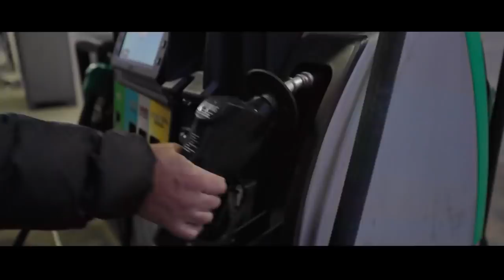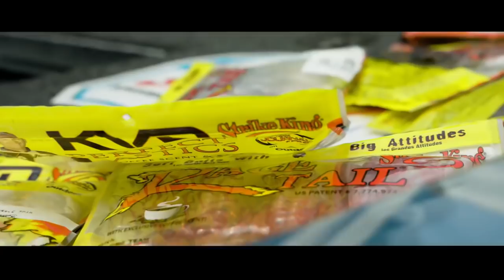KINGS OF BASS 👑 | S2, E2, 2021 | Kevin VanDam | Sam Rayburn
On the latest episode of Kings of Bass, @StrikeKingLure road-trips from Kalamazoo, MI to Jasper, TX with Kevin VanDam en route to iconic bass fishing lake Sam Rayburn for the first stage of the Major League Fishing Bass Pro Tour.

Premier date, April 27, 2021

Guest appearances by Jeff Sprague and a bunch of delicious crawdads. Go behind-the-scenes with the industry's KingsofBass.